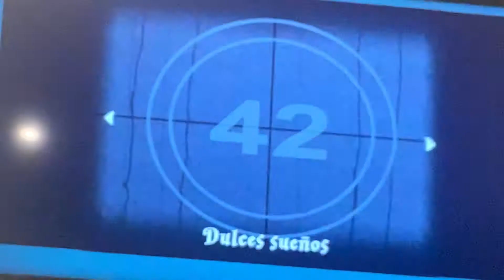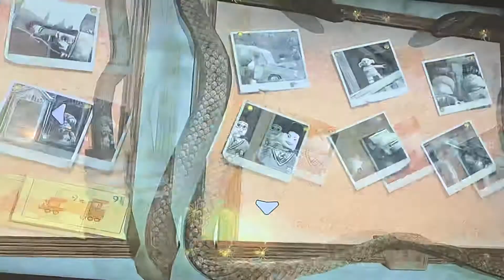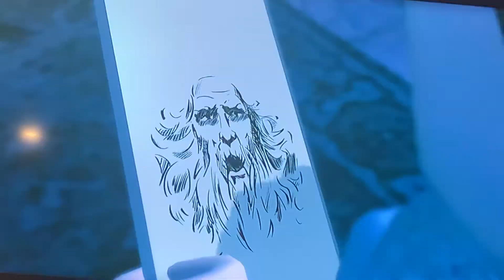Lego Harry Potter Años 1-4 Nivel 9 Crabbe y Goyle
Hola tréboles hoy les traigo un nuevo gameplay de Lego Harry Potter Años 1-4